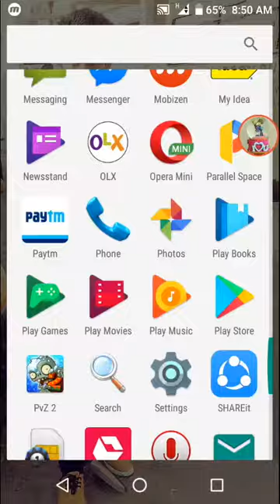Best attack in clash royale.....(not even he touch me ha ha😛)